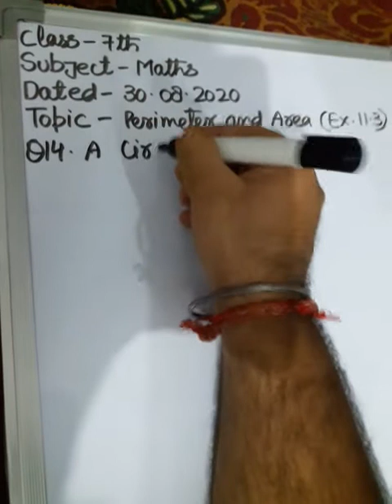Topic : Perimeter and Area, Class : 7th, Subject : Mathematics, by Sahil Raina (Exercise 11.3)